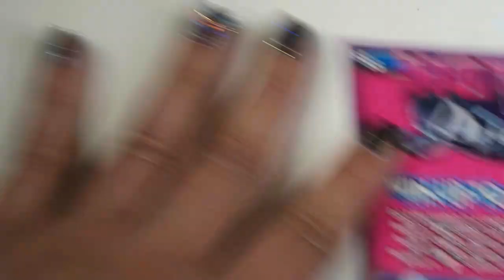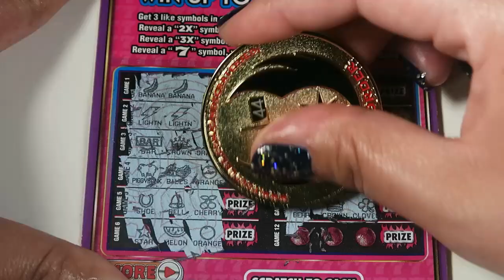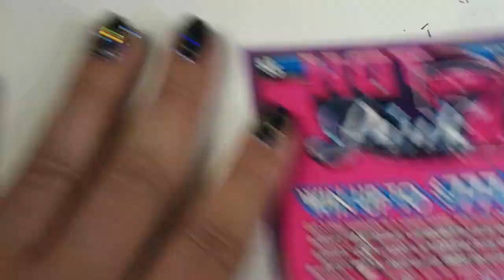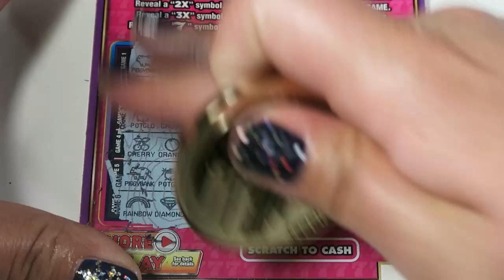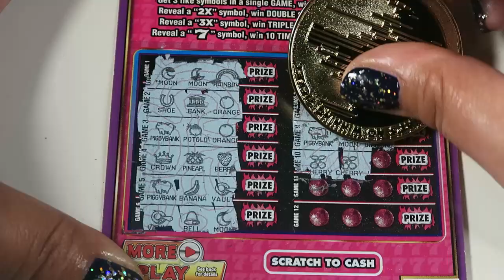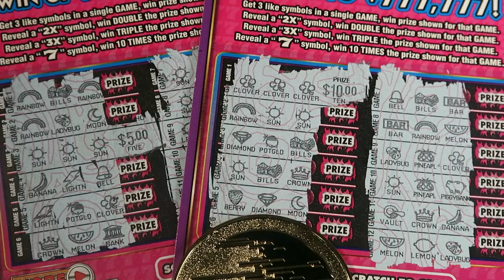Membership Announcement! | Hot Pink 7s | New York Lottery Scratch Off Tickets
Memberships are here! I'm so excited to announce my channel memberships. Three tiers starting at $2.99 a month. I explain the perks in the video, but feel free to check out the perks with the link or the join button. Thank you so much for all your continued support. The channel's normal schedule will stay the same.

New Videos Mon-Sat at 12pm
Live Stream every Sunday @7pm est

Lilly McAvoy
12833

I do not promote gambling. Please seek help if you need help.